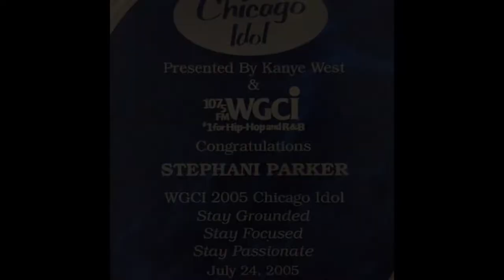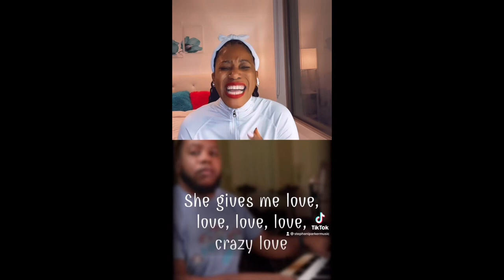🎃HOW TO BE A CRUISE SHIP SINGER (PART 4) 🎃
This week we’re learning how to work with a cruise ship orchestra! I’ve really enjoyed this series! Have a safe and HappyHalloween! 🎃